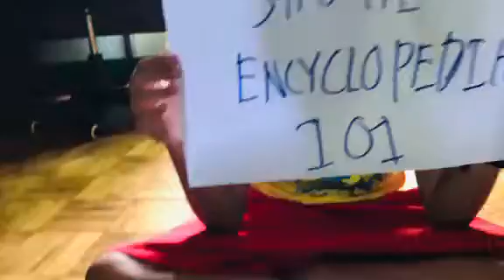Shushi Encyclopedia 101 | Episode 2: Barking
The bark you feel scared but not the dog. Shushi only barks when her master (my daddy) will come home and when other guests will come.